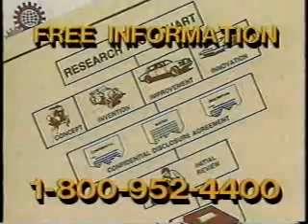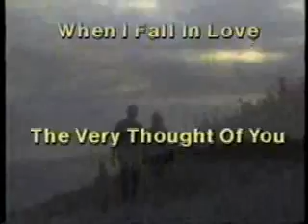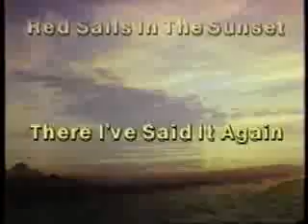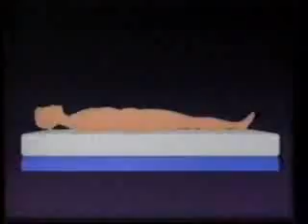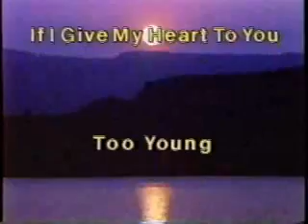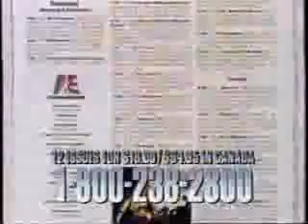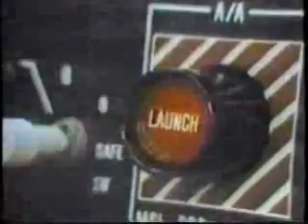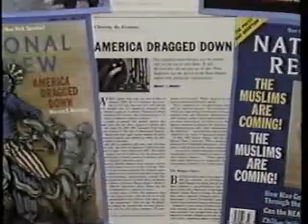A&E commercials, Labor Day 1991 part 1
Aired during 'North West Mounted Police.' Mostly direct-response commercials.

- Air Combat promo
- Kingdom of the Wild promo
- Cinema Matinee intro
- North West Mounted Police will continue
- The Avengers promo
- First Flights promo
- North West Mounted Police bumper(s)
- Cinema Matinee will return
- Biography promo
- Dinosaur! with Walter Cronkite promo
- Cinema Matinee bumper
- The Avengers promo
- Lovejoy Mysteries promo
- Cinema Matinee bumper
- Arts & Entertainment Revue promo
- The Lighthorsemen promo
- North West Mounted Police bumper